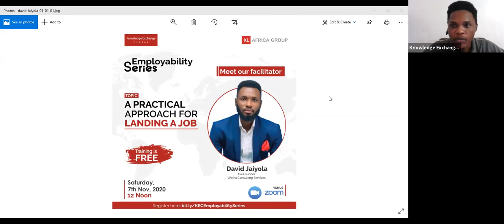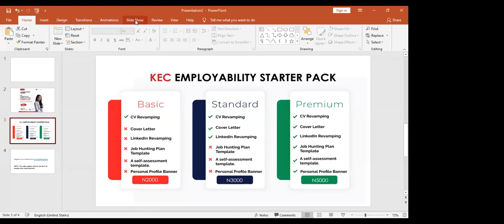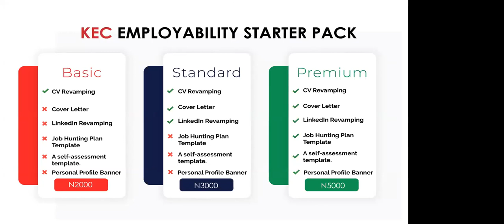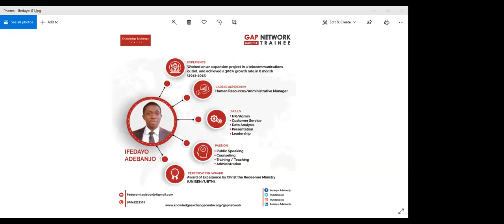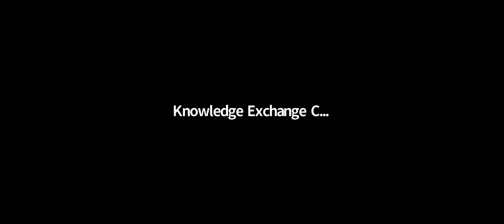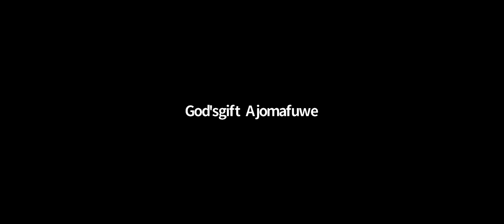A Practical Approach to Landing a Job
Getting your dream job, can be difficult, considering the economic realities and challenges that is all around us.

At the KEC Employability Series, you will learn how to approach your job search in a more strategic way with a step-by-step process that is proven and tested.